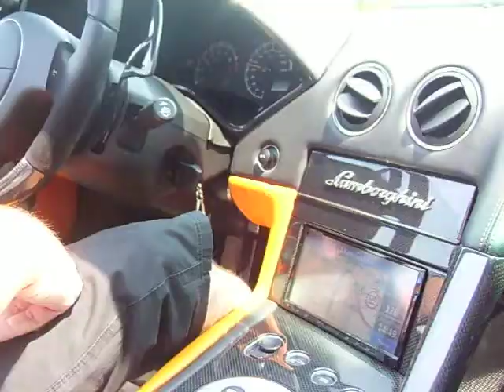Lamborghini Murciélago LP640 Roadster